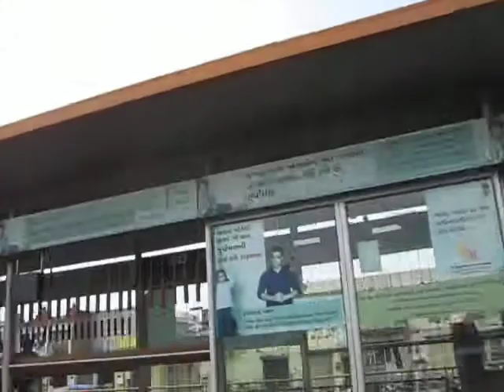BIRD GOD GARUDA APPEARS IN SKY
See appearance of bird god, Garuda in the clouds in the sky.